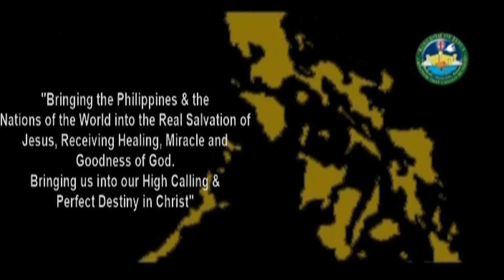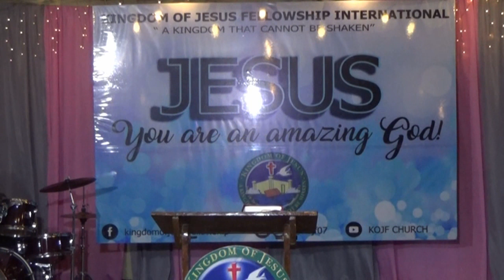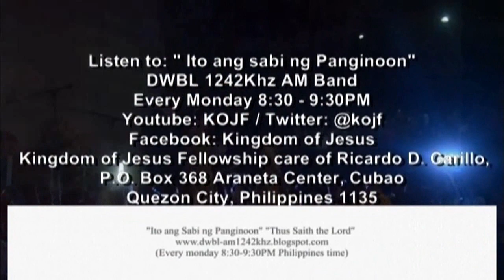Choose to worship and serve the true God despite of pressure